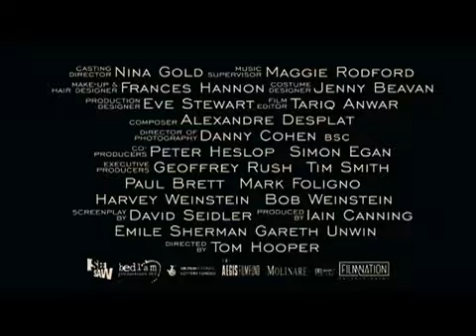Trailer El discurso del Rey Castellano